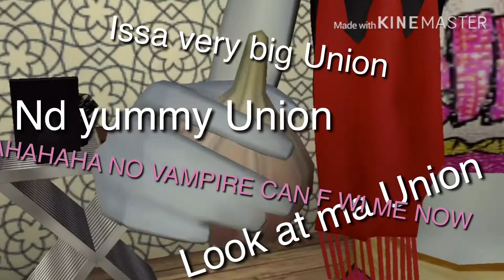The most RANDOM video you have ever seen | Avakin Life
This video doesn’t make any sense. I just wanted to upload something and that’s what I created lmao. I hope you enjoy